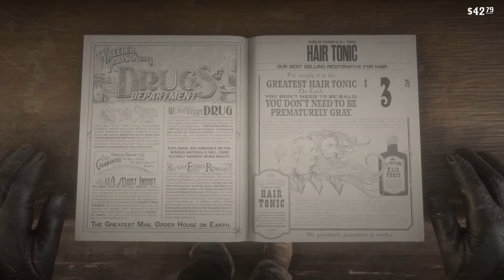Red Dead Redemption 2 no robbing this bank